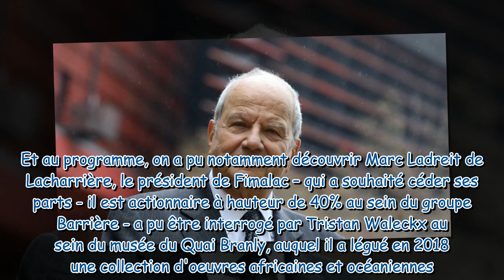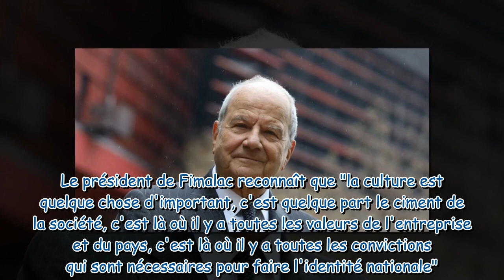Complément d'enquête : Marc Ladreit de Lacharrière, le milliardaire satisfait d'un changement de men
Complément d'enquête : Marc Ladreit de Lacharrière, le milliardaire satisfait d'un changement de mentalité